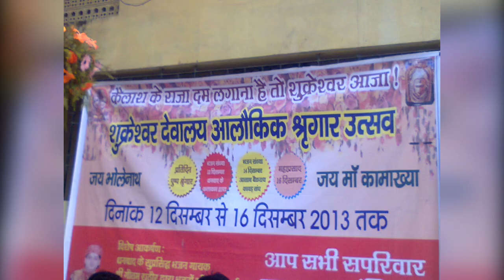मैं आश्रय ग्रीह स्वधार कैसे पहुंचीं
मैं आश्रय ग्रीह स्वधार
कैसे पहुंचीं